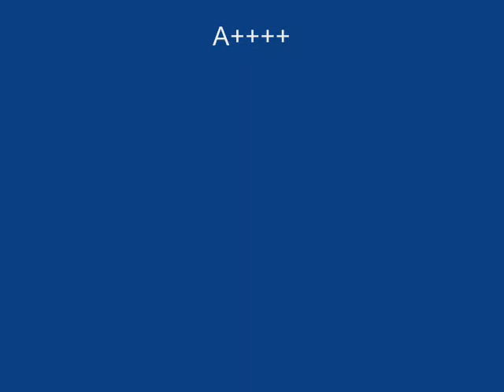Ensilage 2009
derniére partie